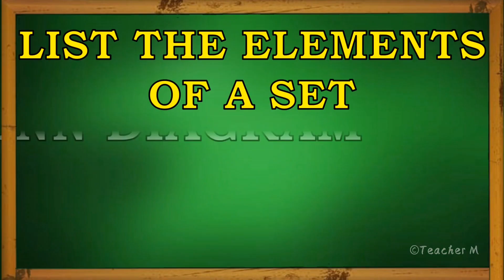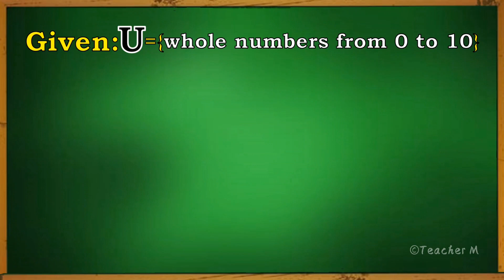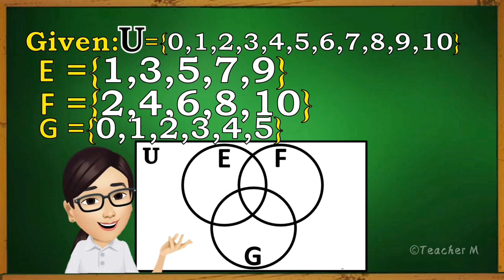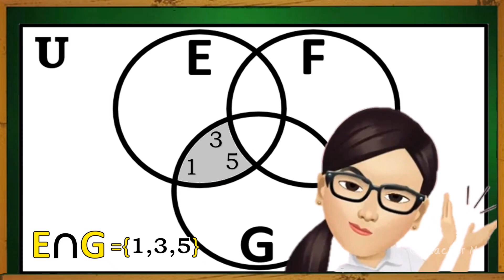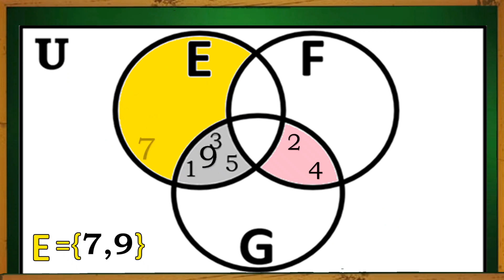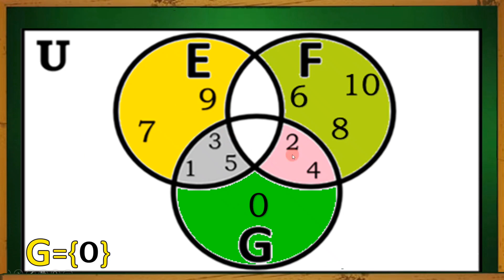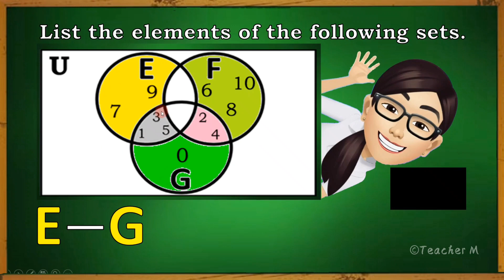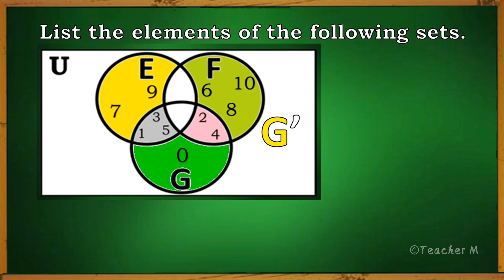ELEMENTS OF SETS IN A GIVEN VENN DIAGRAM | Math Tutorial by Teacher M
In this video, you will learn to illustrate sets using Venn diagram as well as identify/ list elements of sets in a given Venn diagram.

See you mga Ka-vibes on our next Math tutorials! Bawal ang nega, good vibes lang!

ALL ABOUT SETS
Two Ways of Defining a Set
Set-builder
Rule Method
Cardinality of a Set
Number of Elements
Elements in a set
Cardinality
Sets Mathematics Grade 7
Set
Universal Set
Null Set
Empty Set
Grade 7 - First Quarter Lesson
Venn Diagram
Set Operations
Shaded Region
Set Notation
Subset of a set
Subset
Shading Regions
How to identify elements of sets in a given Venn Diagram
How to list elements of sets in a given Venn Diagram
How to illustrate sets using Venn Diagram